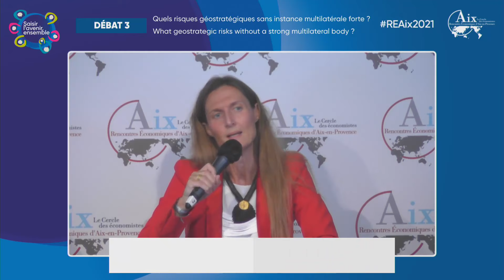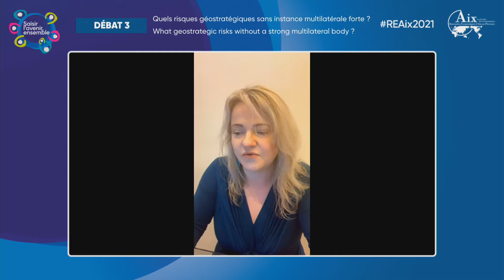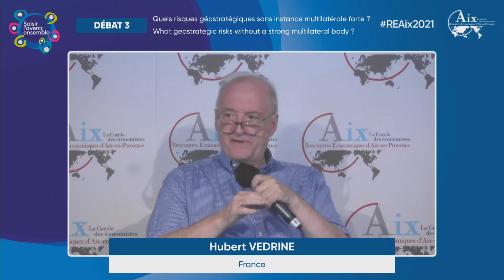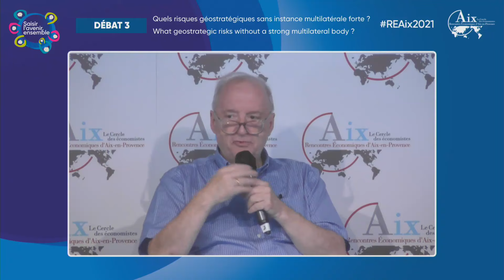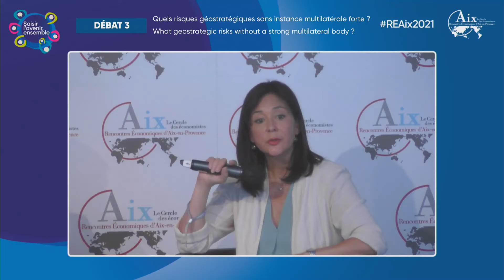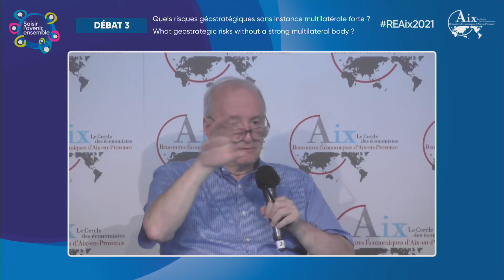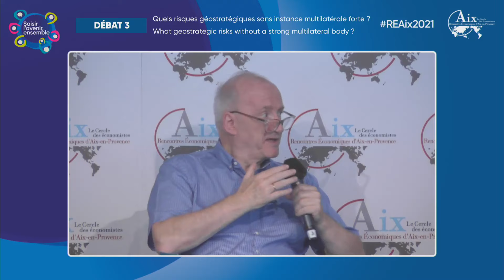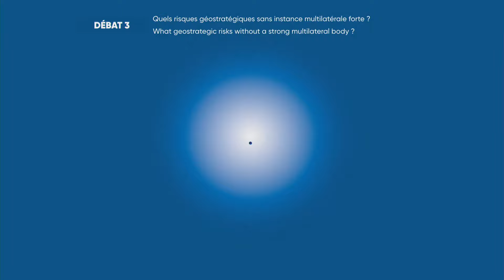Quels risques géostratégiques sans instance multilatérale forte ? - Débat 3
Depuis la fin de la Guerre Froide et la « fin de l’histoire », à l’inverse de ce qui était attendu, il y a de plus en plus de pays avec des modèles économiques et politiques différents. En temps de crise notamment la récente crise financière et celle, dramatique, du Covid, les disparités de ce concert des Nations sont de surcroît amplifiées voire exacerbées. Or les instances multilatérales gouvernant la mondialisation et les relations internationales contemporaines ont été construites autour de l’idée que les Etats convergeraient vers les mêmes valeurs d’économie de marché, de démocratie, de libéralisme, de droits de l’homme, etc. Dans ce contexte, comment est-il possible de faire évoluer la gouvernance mondiale ? Vers quels horizons ? Sommes-nous condamnés à une gouvernance fragmentée avec des accords régionaux ou à cercles concentriques ? Doit-on choisir de faire beaucoup plus d’efforts pour inciter les pays à renouer ou mieux nouer avec l’économie de marché ?

Avec Anne-Laure KIECHEL, Ivan KRASTEV, Svetlana LUKASH, Svetlana LUKASH, Laurence BOONE et Huiyao WANG